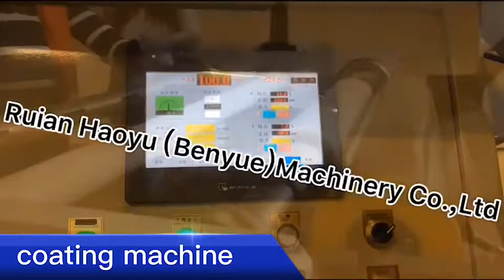Bopp adhesive tape coating machine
Sala Chen